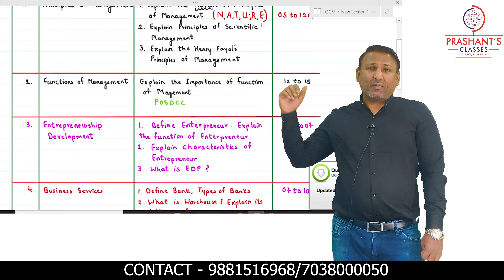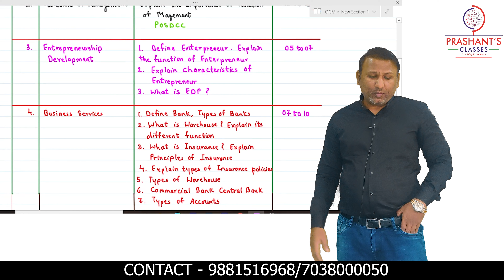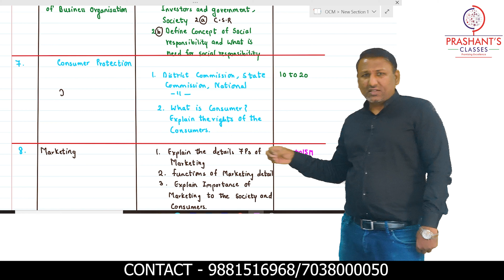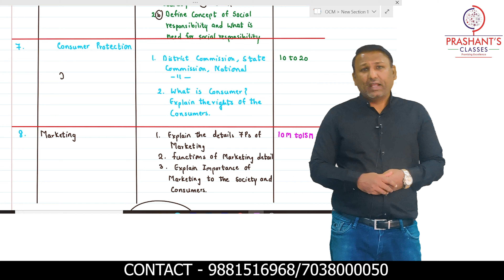Importance Of O.C.M in 2021 By Prof. Prashant Chavan | ocm 12th commerce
In this you will Importance Of O.C.M in 2021 By Prashant Chavan
This you will give a update of class 12th final board exam
The following video is based on studies gathered from different books, media, Internet etc.

Who Is Prashant Chavan ?
Prof. Prashant Chavan is been  teaching for last 20 year in Field of commerce at Pune and has  started providing video online offline virtual lectures of 11th 12th Board, B.Com, BBA ,M.Com, MBA of any University or boards we also provide CA, CMA, CS. Video lecture online as well as offline.

Copyright
The song, photo, video